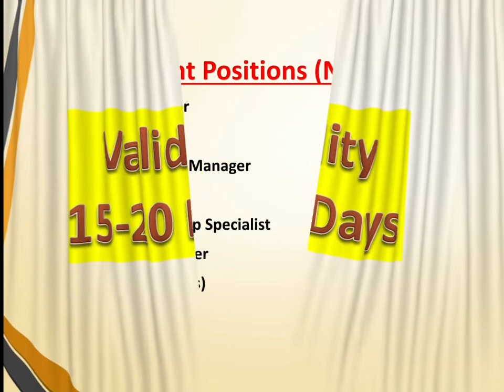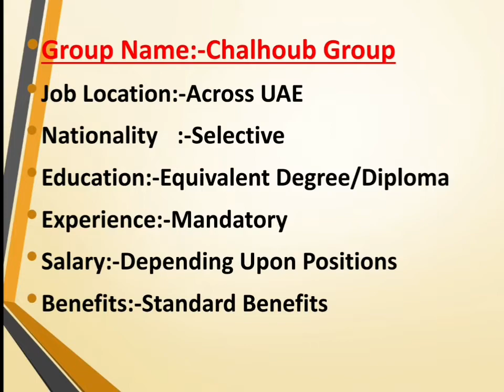ChalHoub Group Hiring Staff In Dubai UAE